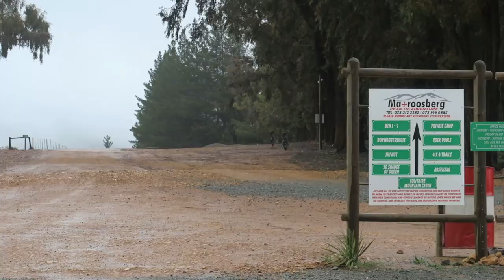EXPERIENCE SOUTH AFRICAN SNOW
Epic hike climbing Matroosberg in the mighty Hexriver mountains, South Africa.In search of some snow, a rare occurrence in South Africa.

Featuring Janik Alheit & myself.